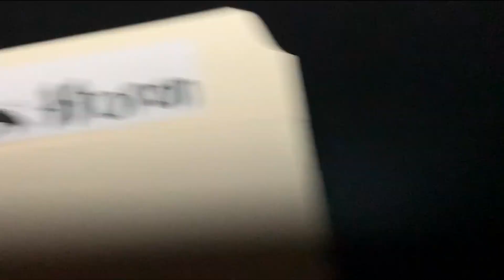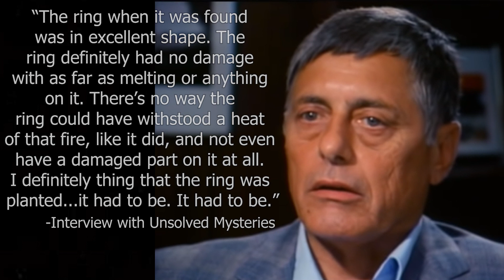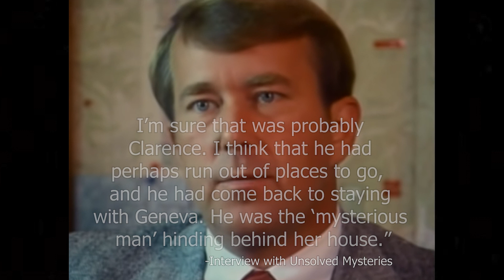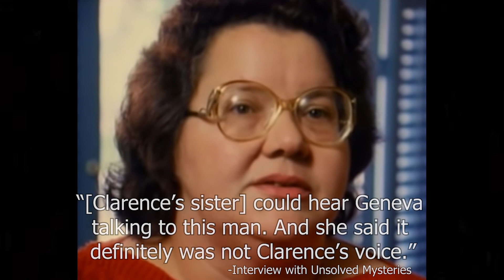This Man has TWO Dead Bodies! | The Horan Files - Season 1 Episode 1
Welcome to the Horan Files! This is your host Horan Pro speaking! Thank you so much for finding out my channel! Stay safe and have an epic day!